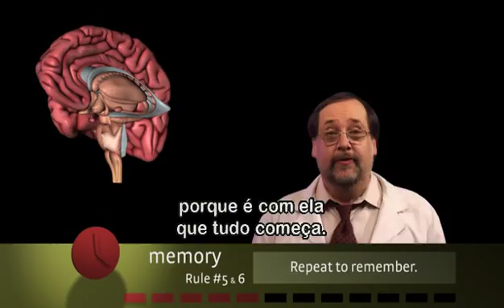Aumente o poder do seu cérebro - Atenção -- Regras nº 5 e 6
Se você quer melhorar sua qualidade de vida e seu desempenho no trabalho, nos estudos e de forma geral, a ciência recomenda: saiba um pouco mais sobre o cérebro. Não é nada tão complicado. Este livro e o divertido DVD que o acompanha apresentam 12 regras simples sobre o funcionamento da mente que vão ajudar você a aprimorar de forma significativa sua capacidade cognitiva.

O DVD incluído neste livro é uma animada introdução às 12 Regras do Cérebro. Você verá como o Dr. Medina sabe transformar a ciência em algo divertido e acessível. Assista-o antes de iniciar a leitura. Entre as suas atrações estão:

• Breves clipes das 12 Regras do Cérebro

• Vídeos extras para profissionais da áreada educação e líderes empresariais

• Vídeos extras sobre o sono e o mapeamento cerebral